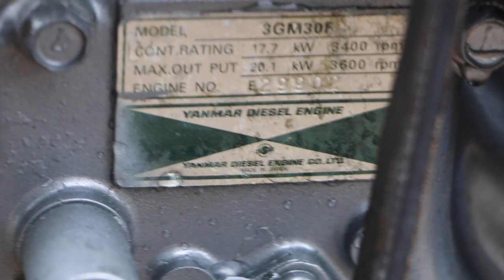Yanmar 3GM30F Running on the Hose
Our Yanmar 3GM30F Running on the Hose - Currently listed for sale on eBay (3/2024) UPDATE: SOLD 3/2024